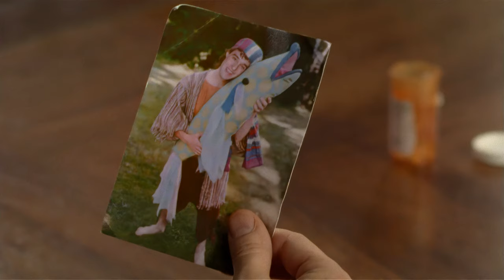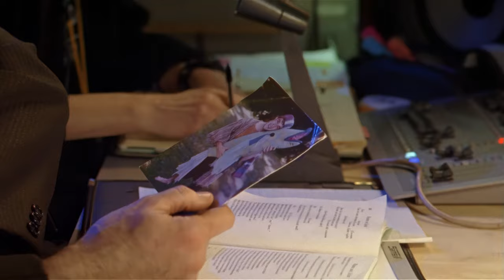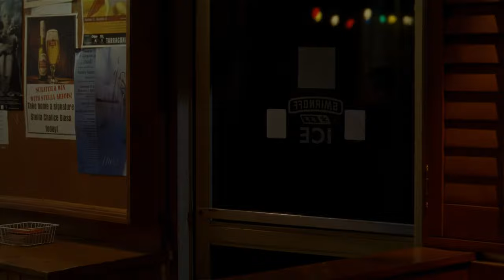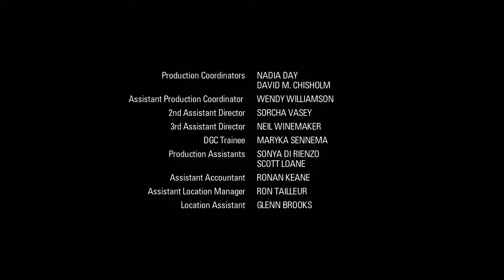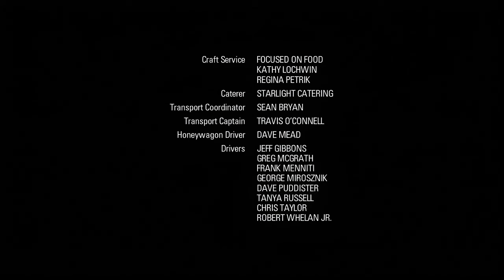Slings & Arrows (2003) - S02E06 - Birnam Wood - 4K AI Remaster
All's well that ends well, or so it seems at the beginning. Richard, sure he will have to resign as General Manager, gloomily heads over to the theater only to find that hords of teenagers clog the box office to get tickets for Macbeth. In fact, the show is nearly sold out. He at least can face opening night in good spirits. Not so Geoffrey, who still has to deal with an actor refusing to take his direction. So he decides to put in some last minute changes and teach Henry Breedlove a lesson he won't soon forget.